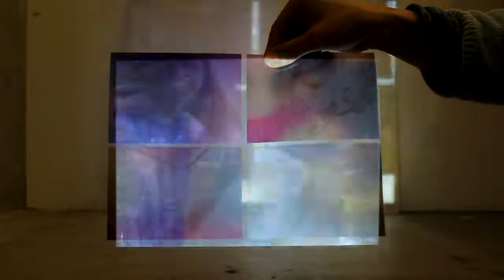Profile/Punctum, (projection and acetate experiments)